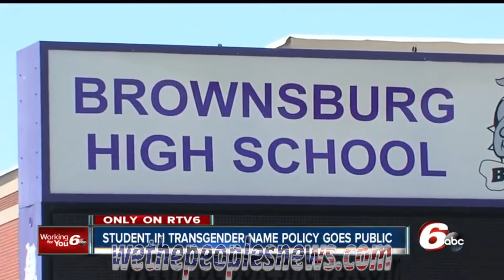Teacher Fired For Not Calling Student by "Prefered" pronoun!!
Students tell teachers how to act in the moderen common core school system.. It is corupt to the core!!~RJH